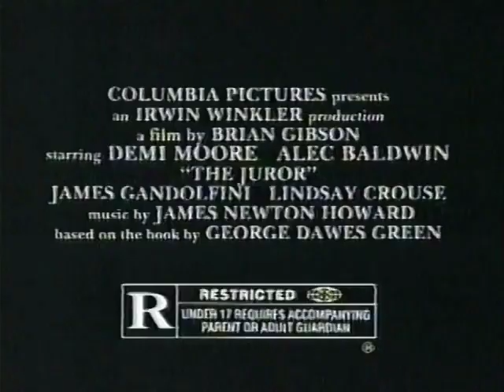The Juror (1996) - TV Spot 4 (In Theaters Feb. 2)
Theatrical Release: January 29, 1996 (USA) (Culver City, California) (Premiere); February 2, 1996 (USA)

Starring: Demi Moore, Alec Baldwin, Joseph Gordon-Levitt, James Gandolfini, Lindsay Crouse, Anne Heche

Director: Brian Gibson

A woman (Demi Moore) is intimidated by a sinister figure (Alec Baldwin) while serving on a jury at a mafioso's trial.